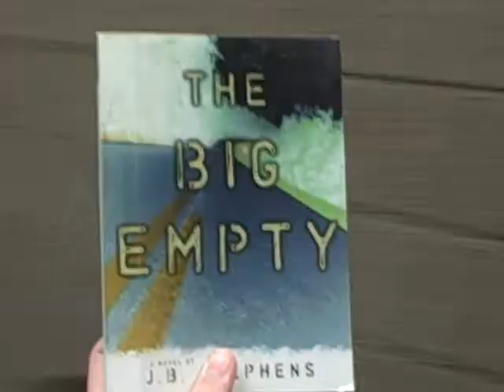Big Empty - 5th Hour (Boys) - Class of 2017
The assignment was to create a TV advertisement that encourages people to read their literature circle book. Their ad should be attention-getting (in a good way) and give enough information that people will be interested in reading the book (without giving away the whole story).